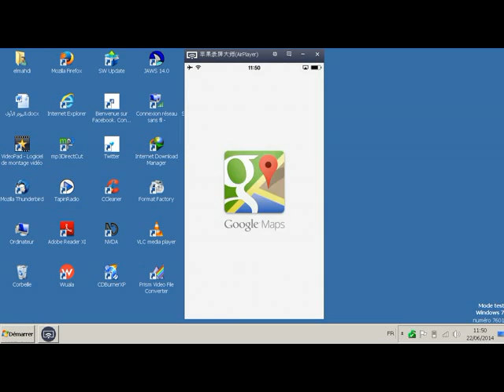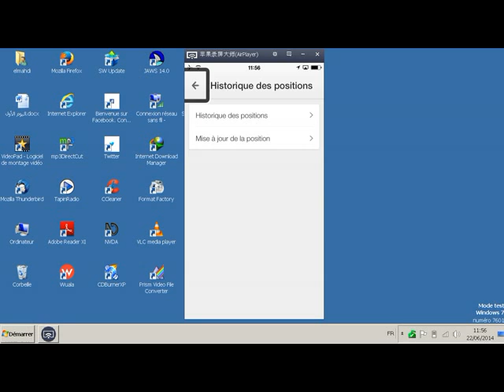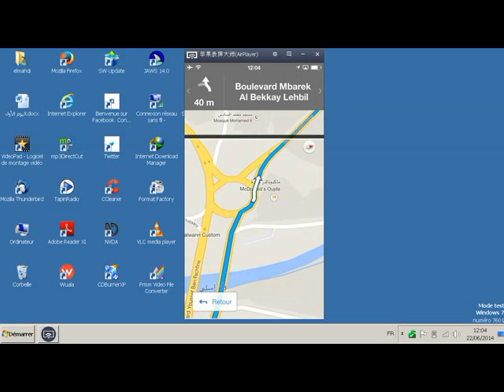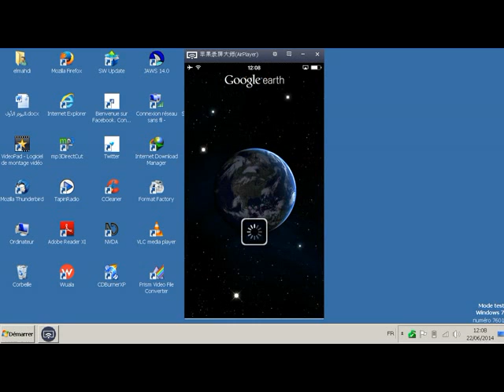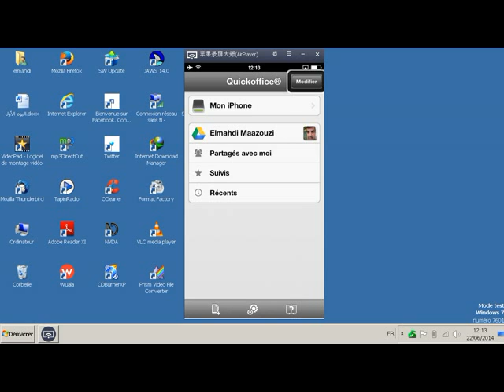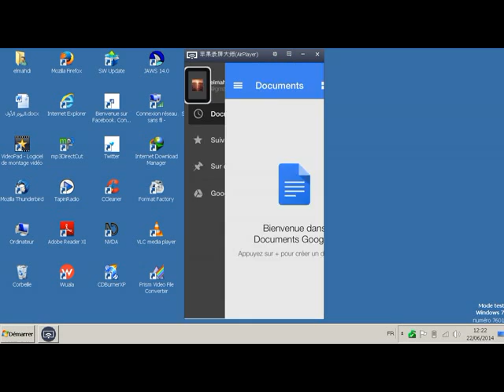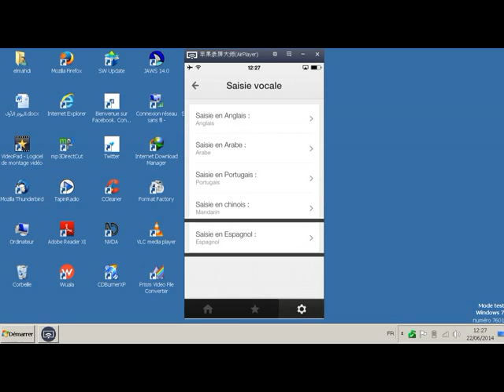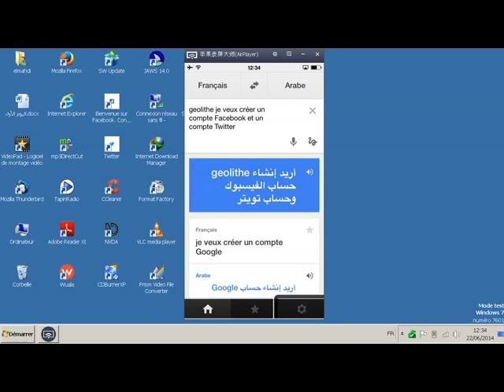باقة تطبيقات google على الآيفون 2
الجزء الثاني من شرح تطبيقات google على الآيفون